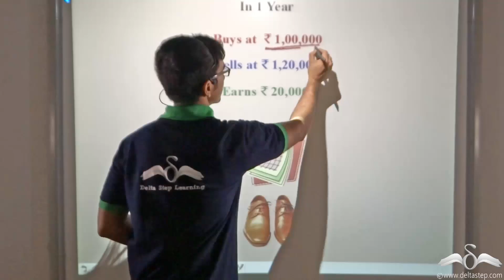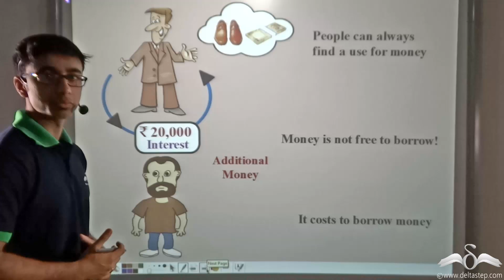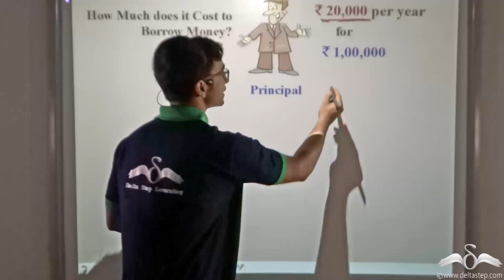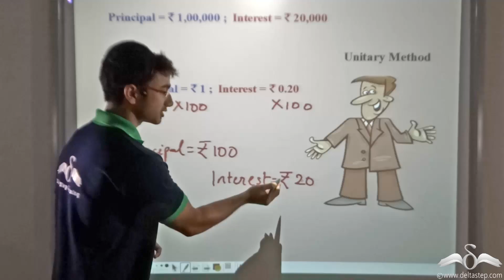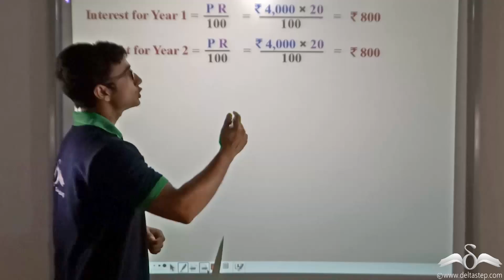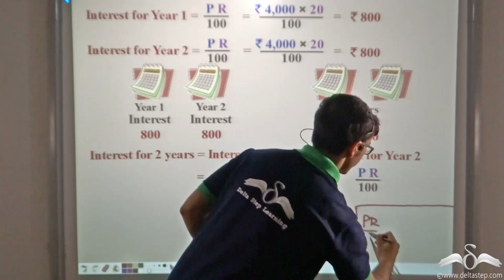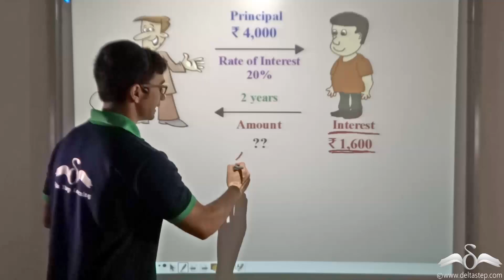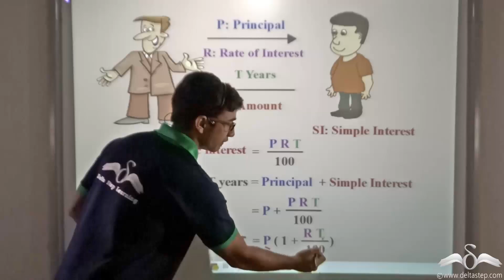Calculate Simple Interest | Class 7 | Class 8 | ICSE | CBSE